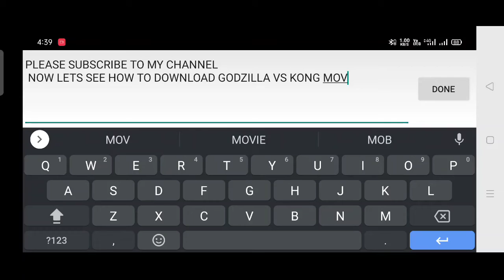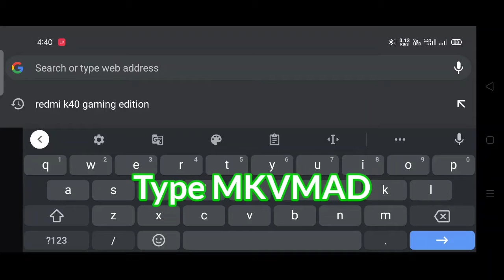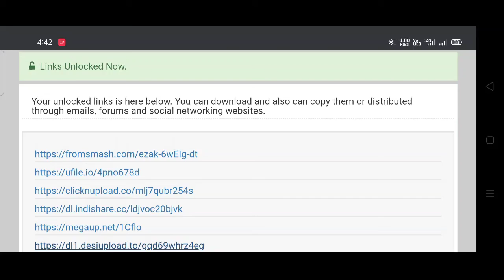Watch How to Download Godzilla VS Kong Movie free.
Download Godzilla vs Kong movie 2021 free.